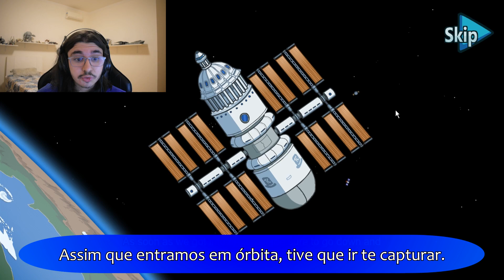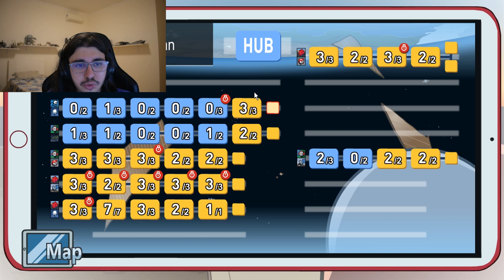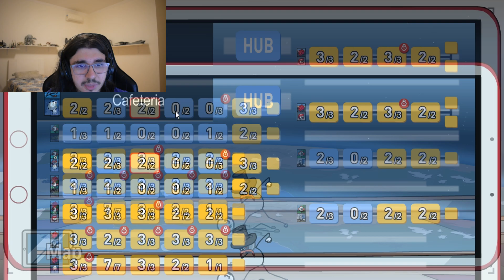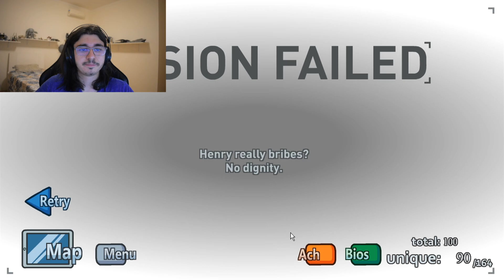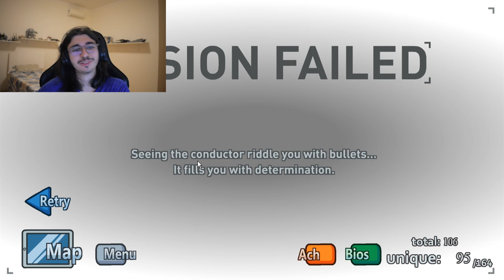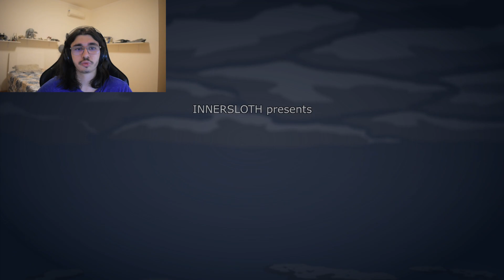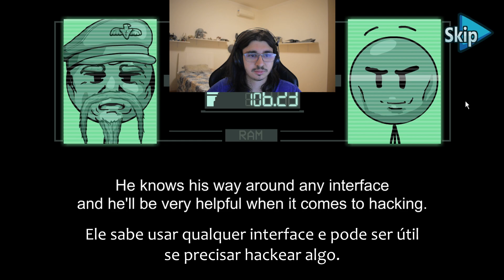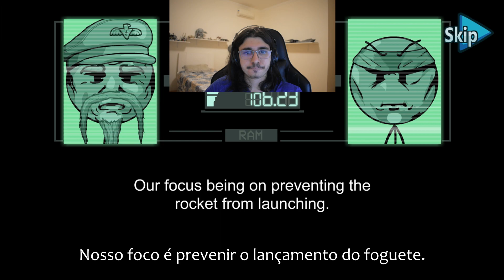Henry Stickmin: Completing the Mission - Caçador de Recompensas!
Nesse vídeo, vimos mais 4 rotas do Completando a Missão, partindo do final Caçador de Recompensas!